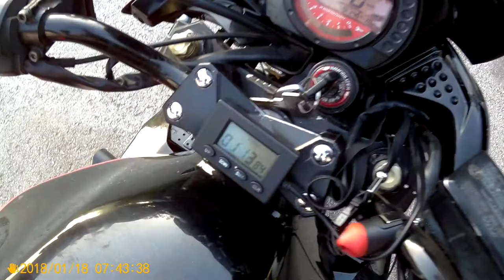Gymkhana GP 2019 stage4 / Krupenin Kawasaki Z750 / heat 1 / 1.13.84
17/07/19
cones 45 cm